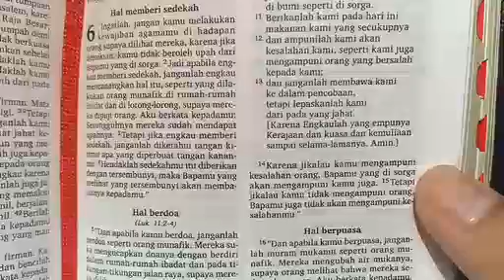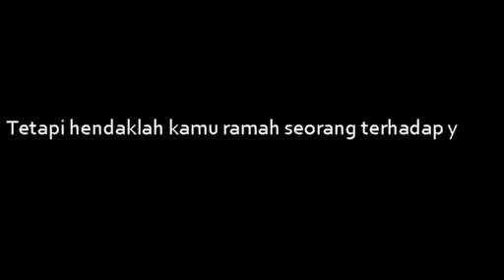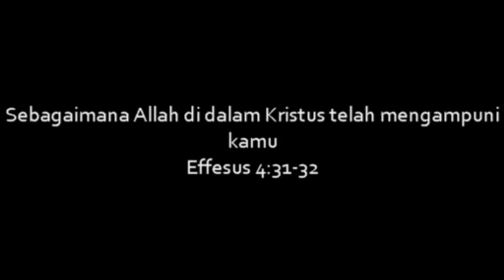MENGAMPUNI ITU INDAH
Sebuah film rohani pendek karya Karyawan Kristiani Pertamina Hulu Mahakam Site SPS, dibuat dalam rangkaian Perayaan Natal tahun 2018.

Anton, karyawan baru di Perusahaan, semula diremehkan oleh rekan kerjanya. Namun ia mampu mengampuni sehingga akhirnya membuat perubahan positif bagi rekan kerja yang lain.